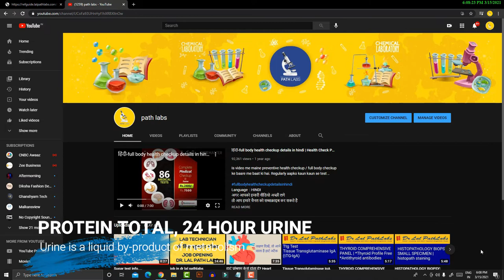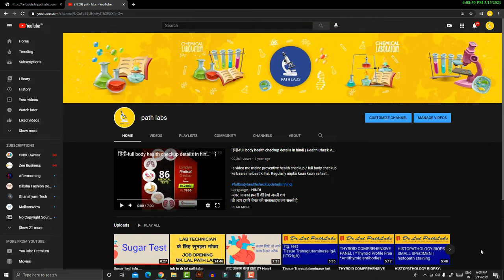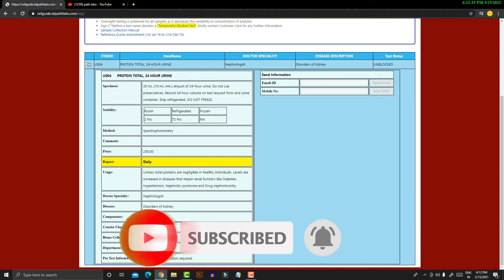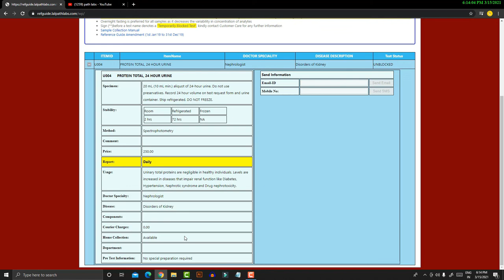PROTEIN TOTAL, 24 HOUR URINE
Urinary total proteins are negligible in healthy individuals. Levels are increased in diseases that impair renal function like Diabetes, Hypertension, Nephrotic syndrome and Drug nephrotoxicity.

24-hour Urine Protein Test: Purpose, Procedure, and Results

When higher-than-normal amounts of protein are in the urine, it's called proteinuria. This is often a sign of kidney damage and disease. The test doesn't show what kinds of protein are in the urine. To determine this, your doctor may also order tests such as a serum and urine protein electrophoresis

Language  : HINDI
अगर आपको हमारी वीडियो अच्छी लगे

Our Videos :-

Fever Advance Package for Dr. Lal path labs|| बुखार में होने वाली मुख्य जांचे ||